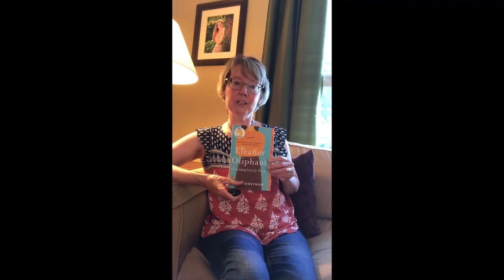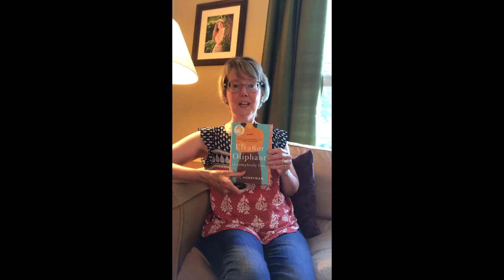Book Talk | Eleanor Oliphant is Completely Fine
Sarah discuss Eleanor Oliphant is Completely Fine by Gail Honeyman.